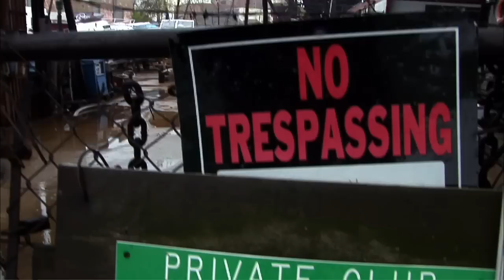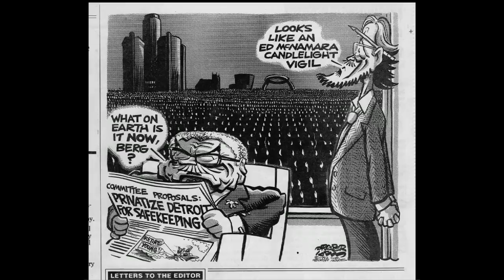The Goat Yard - Trailer #2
They've been tagged as pirates, bikers of the lake, hippies, misfits, outcasts and even radicals.  The Goat Yard captures the lifeblood and celebrated stories of the curious band of sailors known collectively as the
Detroit Sail Club, all set against the backdrop of their home port, the Detroit Boat Works, arguably, the last hippie boatyard on the face of the planet.